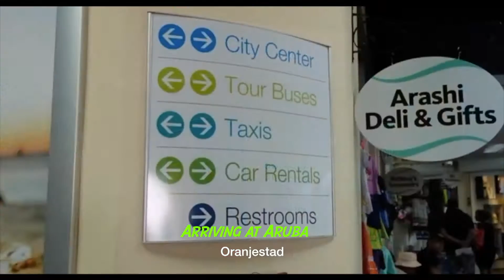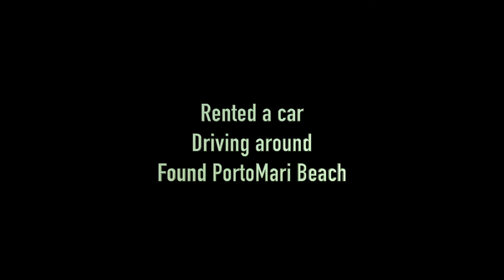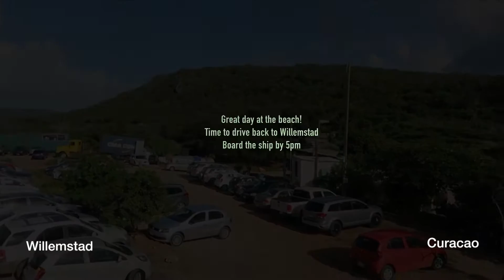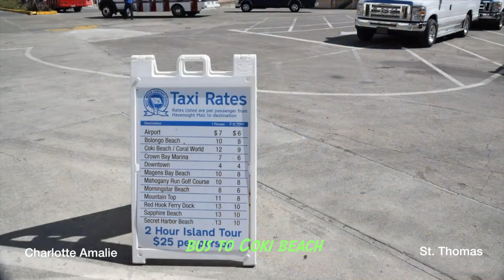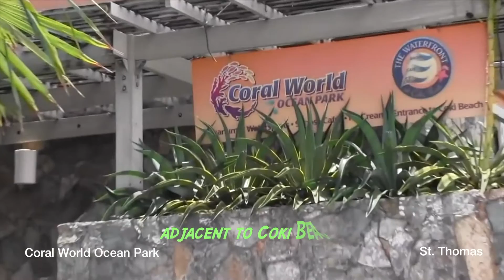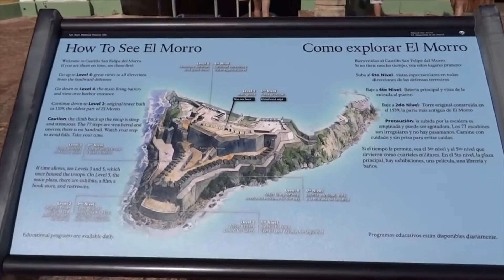2007 Caribbean Cruise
Royal Caribbean cruise on Adventures of the Seas from San Juan, PR to Aruba, Curacao, St Martin, and St Thomas.